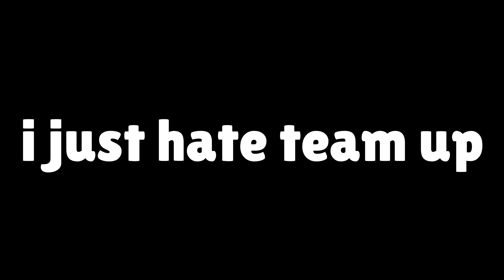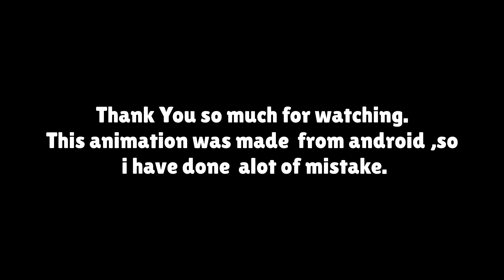Brawl Stars Animation : Teaming